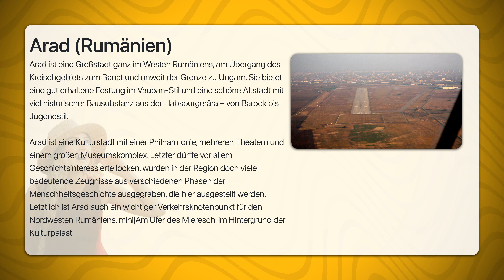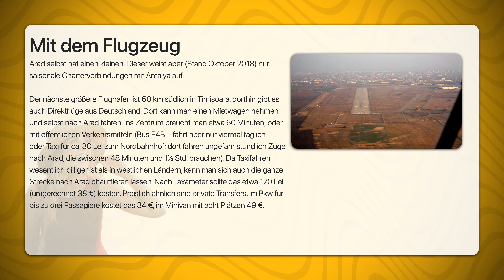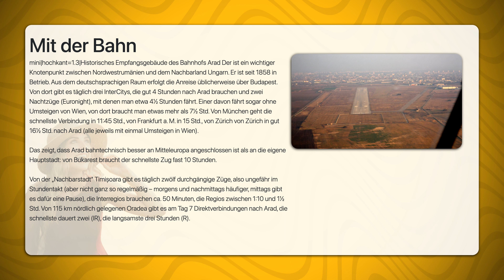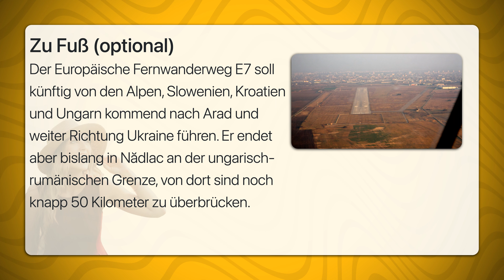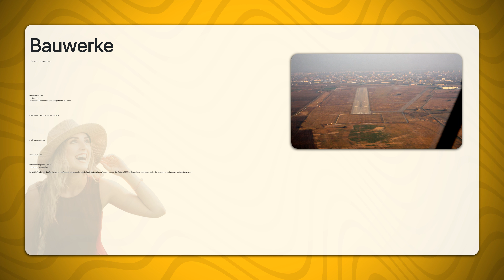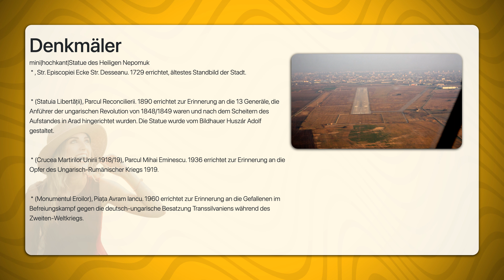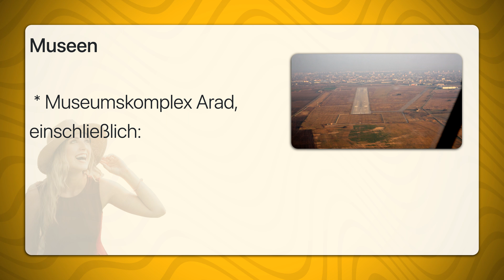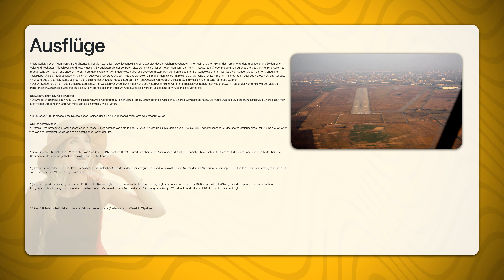Arad Rumänien | Travel Tipps | Reiseführer Deutsch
Arad ist eine Großstadt ganz im Westen Rumäniens, am Übergang des Kreischgebiets zum Banat und unweit der Grenze zu Ungarn. Sie bietet eine gut erhaltene Festung im Vauban-Stil und eine schöne Altstadt mit viel historischer Bausubstanz aus der Habsburgerära – von Barock bis Jugendstil.

Arad ist eine Kulturstadt mit einer Philharmonie, mehreren Theatern und einem großen Museumskomplex. Letzter dürfte vor allem Geschichtsinteressierte locken, wurden in der Region doch viele bedeutende Zeugnisse aus verschiedenen Phasen der Menschheitsgeschichte ausgegraben, die hier ausgestellt werden. Letztlich ist Arad auch ein wichtiger Verkehrsknotenpunkt für den Nordwesten Rumäniens. mini|Am Ufer des Mieresch, im Hintergrund der Kulturpalast